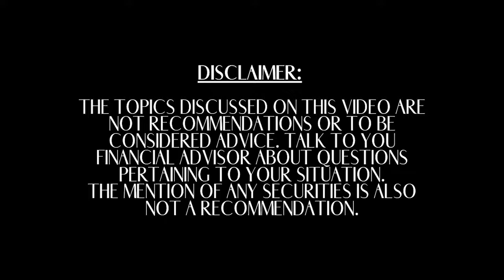Jack Butcher: The Edge Of The Internet & Financial Advice | The Advisor Of Tomorrow